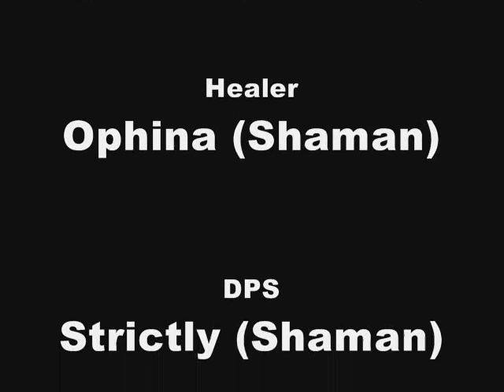The Firm - Instance levelling. Episode 2.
We have a plan to make it to 80 using only the random dungeon tool. This is episode 2. Theres only 4 of us, so there will pretty much always be a random 5th person.